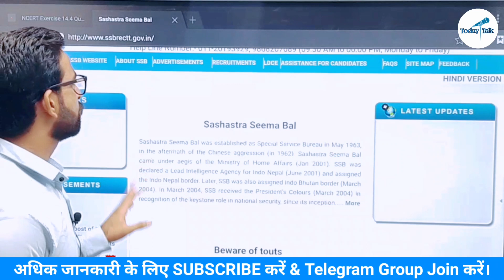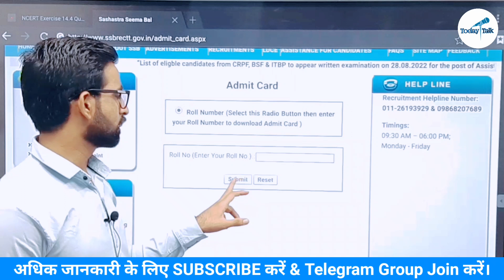SSB Head Constable Physical Date 2022 | Ssb head constable Physical admit Card | SSB HCM Physical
SSB HCM & Tradesman Physical Date 2021 | Ssb head constable Physical admit | SSB Tradesman physical

🔴 वनरक्षक | वनपाल टेलिग्राम ज्वॉइन 👇👇
Here you get PDF, Notes, Notification, New Updates .

नमस्कार दोस्तों,
हमारे चेेनल पर आपको सरकारी भर्डेट्स दी जाती हैं।साथ ही विभिन्न प्रतियोगी परीक्षाओं की बेेहतरीन तैैयारी करवायी जाती हैं।

                           🇮🇳जय हिन्द🇮🇳
                           🙏धन्यवाद🙏